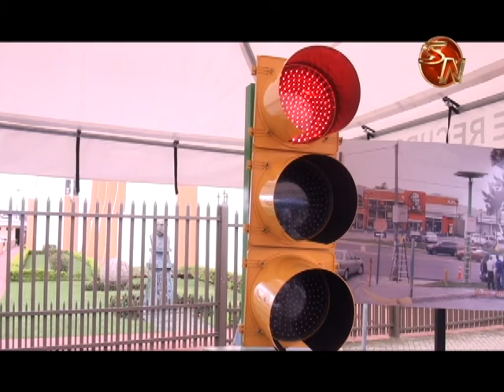Semáforos que funcionan con energía solar podrían llegar a la Zona Sur este 2019